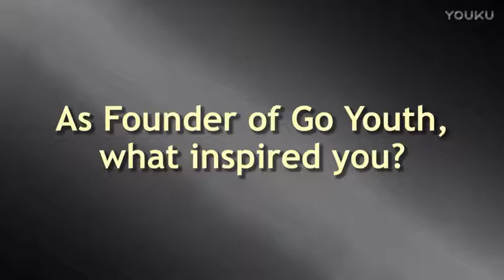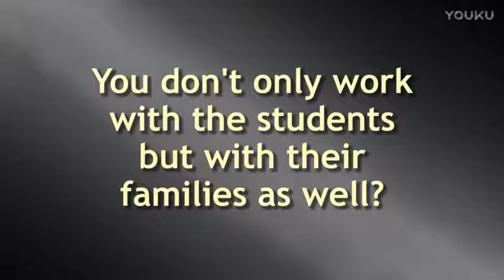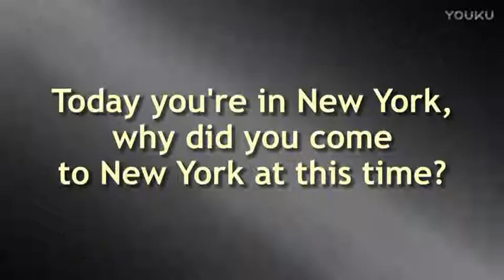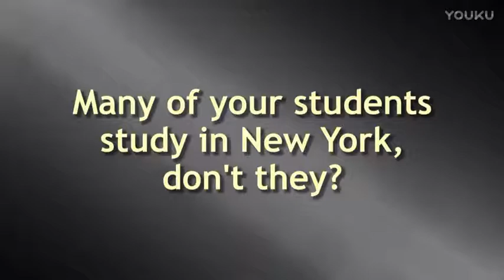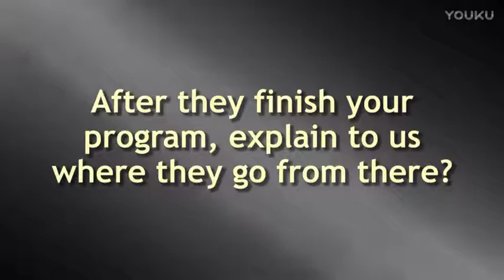久宇思国际代表罗莎接受了 NYC Profile 节目著名主持人 Mickey Burns 的访问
For Youth -
We are also committed to getting involved in charitable activities to support disadvantaged youth in developing countries as our corporate social responsibility (CSR).